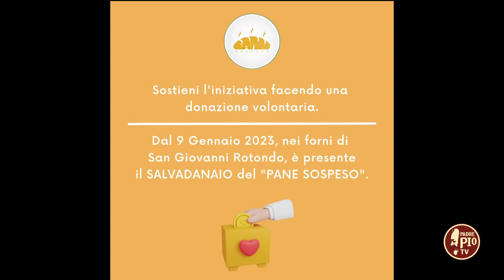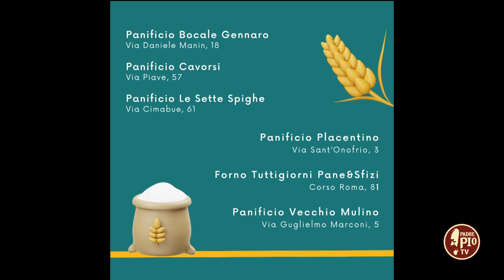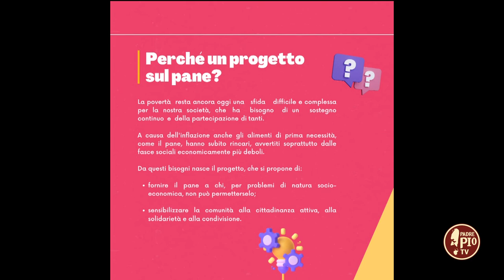Pane sospeso, l'iniziativa che garantisce il pane a tavola per i bisognosi.